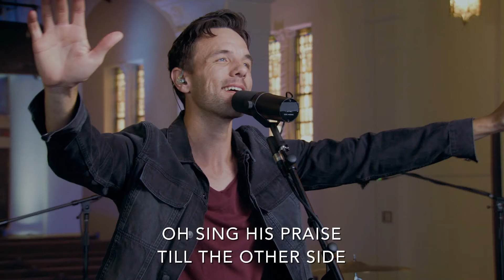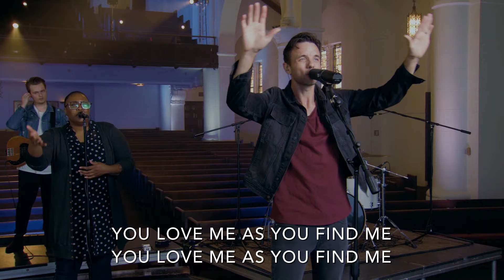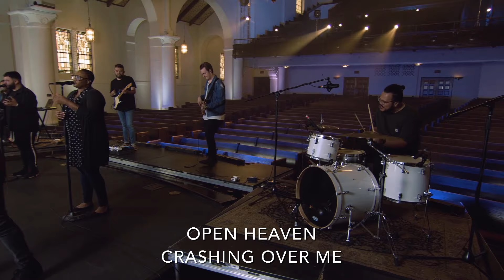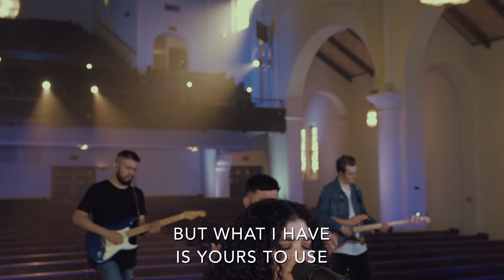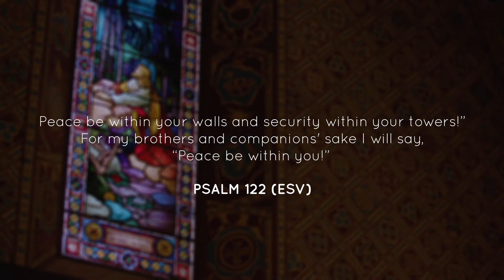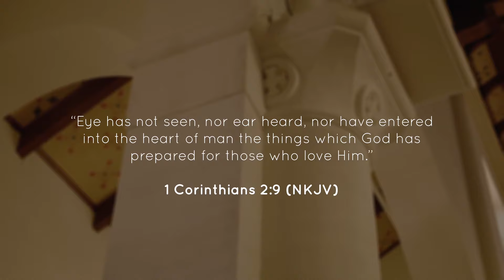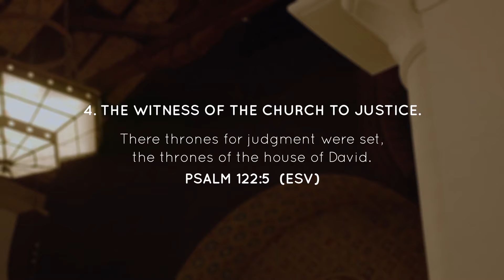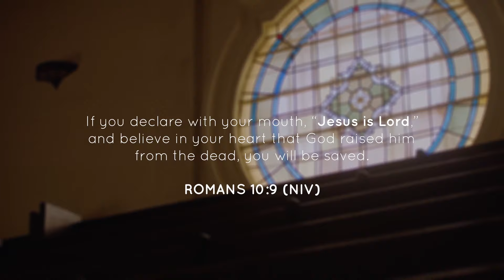Hillsong Church Phoenix | Highs And Lows (Psalms of Ascent) Psalm 122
We're inviting you to join our online service for an incredible time of worship, a special communion moment, and a powerful & practical message from our Lead Pastor Hillsong Phoenix, Terry Crist.